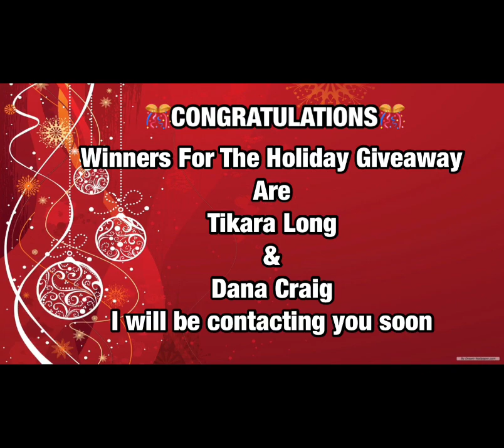Holiday Giveaway Winners Announced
Hiiiii Luvs. In today's video, Holiday Winners announced.. Thank you to everyone that truly supports me. I really appreciate it. Have a wonderful holiday season. May God Bless You.